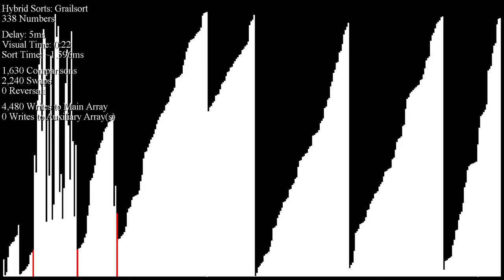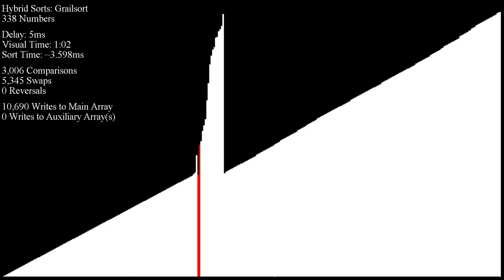A Better Visual of Grailsort - Bar Graph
Notice something different about the sounds, by the way?? ;)